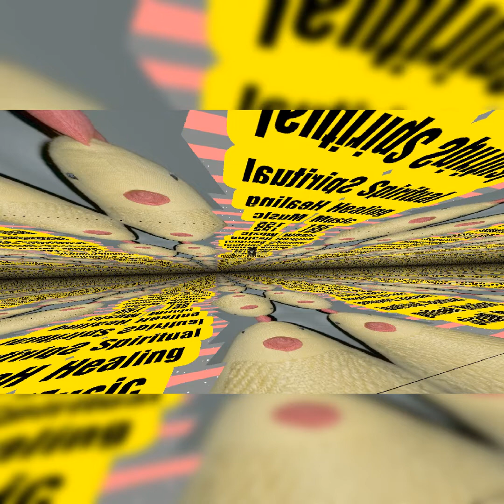Spiritual Healing Music 155